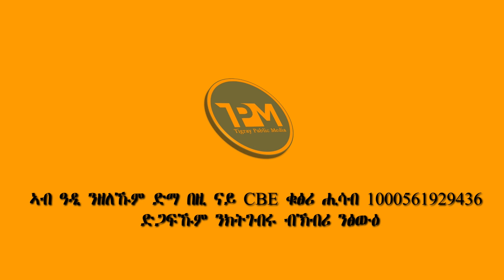``ካብ ንፀላእትና ንኣሕዋትና ንፈርሕ ኣለና``